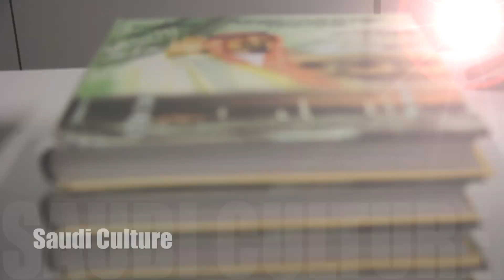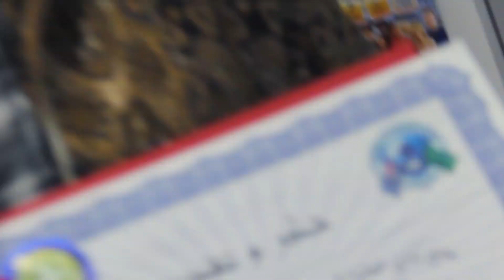BROWNS Arabic Day (22-23 August 2012)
The BROWNS Arabic day aims to educate and entertain BROWNS students with a collection of traditional sites, sounds and tastes from Middle Eastern Culture.
There was an assortment of traditional clothing, music, food, books and entertainment.
Brisbane -- Wednesday 22nd August 2012
Gold Coast -- Thursday 23rd August 2012